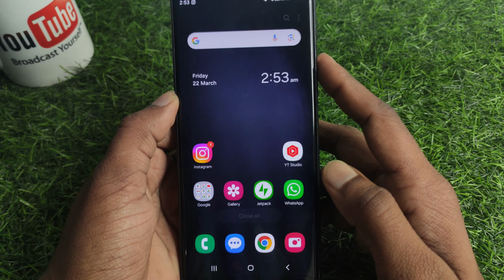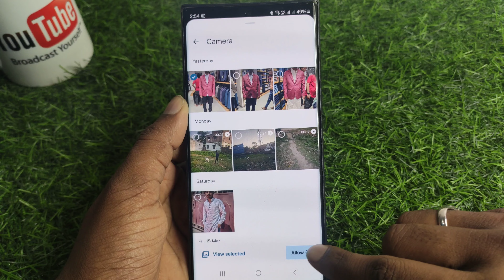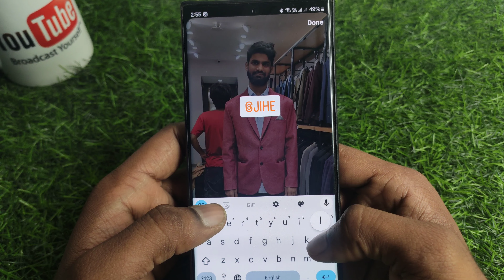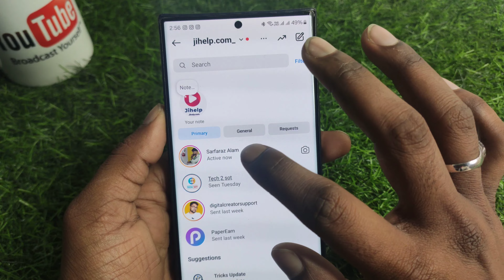instagram story mention kaise kare | how to mention instagram story instagram me mention kaise kare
About :- dosto aajke video me apko batane wala hu instagram me story mention kaise kare ummed karta hu apko yeah video pasand aayegi